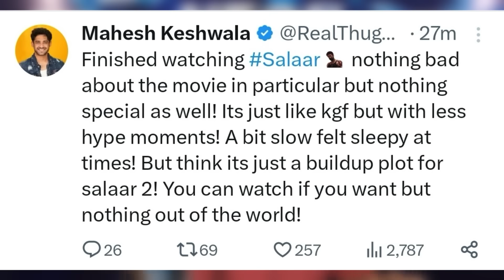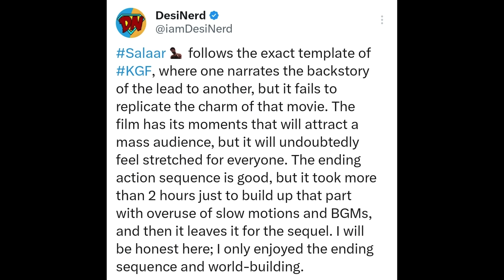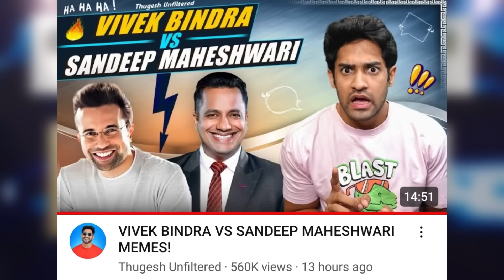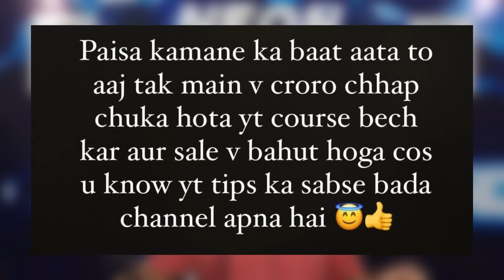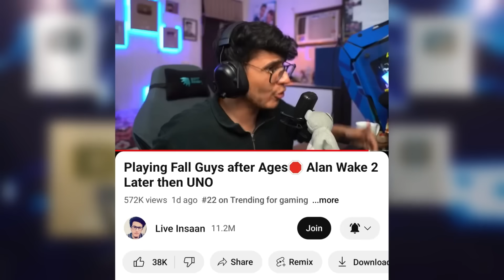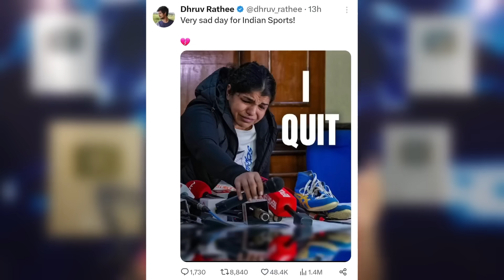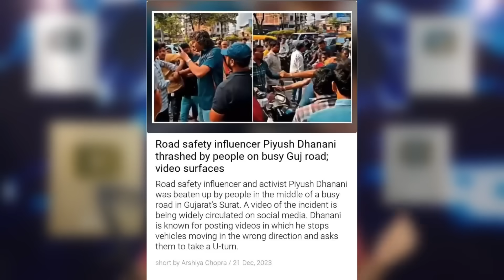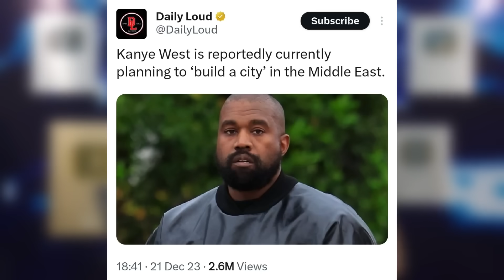MrBeast QUITS?! 😨| Salaar Movie REVIEW, Bigg Boss Winner ARRESTED, Dhruv Rathee, Triggered Insaan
Today's topic includes MrBeast. So, MrBeast has quit his hindi channel due to a new YouTube update, Mythpat reacts.
Next,Salaar movie review by YouTubers.
Next,Salaar maker reply to "repetitive" criticism.
Next,Dunki Day 1 collection.
Next,Bigg Boss Winner arrested.
Next,Thugesh on Sandeep Maheshwari Vs Vivek Bindra controversy.
Next,Elvish Yadav on MLM Scam.
Next,Manoj Dey on selling courses.
Next,Ashish Chanchlani funny reply to fan.
Next,Ashish Chanchlani on viral reel made on him.
Next,Tech YouTubers biggest show together.
Next,Triggered Insaan on Animal movie hate & criticism.
Next,Animal 3rd highest grossing movie this year.
Next,Dhruv Rathee very disappointed by Sakshee Malik quitting news.
Next,Influencer thrashed.
Next,108 ft Agarbatti for Ram Mandir Inauguration.
Next,Twitter Down worldwide for a while.
Next,KamalPreet Singh 100K, Draven is Live 100K, Serial Dhamaka 1M, Nitesh Negi 1M, Neetu Bisht Rawat 3M, Sujal Thakral 13M.
Next,Kanye West to build a city?!

0:00 MrBeast Quits?!
1:05 Salaar Movie Review by YouTubers
2:41 Salaar Director Reacts to Criticism
3:14 Dunki Day 1 Collection
3:32 Bigg Boss Winner Arrested
4:02 Thugesh on Sandeep Maheshwari Vs Vivek Bindra
4:37 Elvish Yadav on Sandeep Vs Vivek & MLM Scams
5:22 Manoj Dey on Selling Courses
5:50 Ashish Chanchlani Funny Reply to Fan
6:16 Ashish Chanchlani on Viral Reel made on him
6:54 Tech YouTubers Biggest Collab Show
7:11 Triggered Insaan on Animal Movie Hate
8:09 Animal 3rd highest Grossing Movie this year
8:26 Dhruv Rathee Very Sad on Sakshee Malik News
9:20 Influencer Thrashed
9:57 108 ft Agarbatti for Ayodhya's Ram Mandir Inauguration
10:20 Twitter Down
10:49 Achievements
11:07 Kanye West to Build a City?!